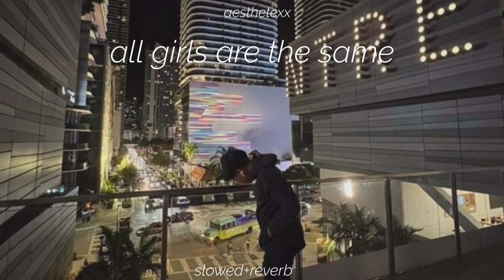All girls are the same - Slowed Reverb